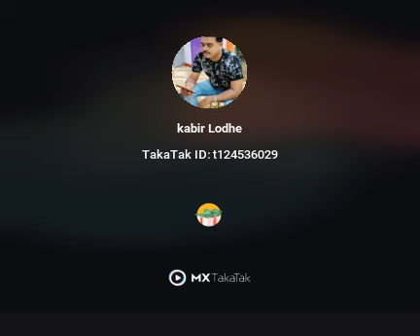Akshay sir Kamasutra 🤣🤣🤣🤣